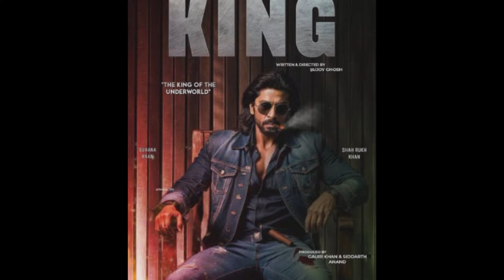🤯🤯King Movie Updates || 👑👑Shahrukh Khan || Suhana khan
king srk movie,
the king shahrukh khan movie,
king srk new movie,
shahrukh khan new movie,
the king shahrukh khan movie trailer,
suhana khan movie,
king movie update,
srk new movie trailer,
srk,
srk movies,
king movie trailer,
suhana khan the king movie,
king movie srk first look reveal,
the king srk movie trailer,
srk movie trailer,
king movie news,
srk king movie,
the king movie srk,
srk king movie shooting begins photo leak,